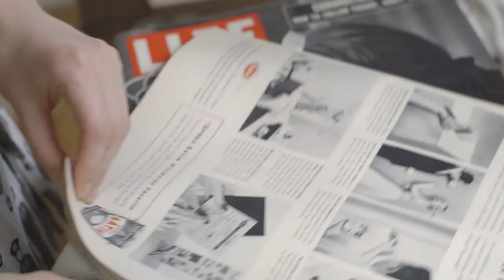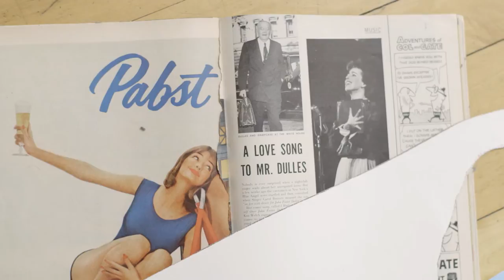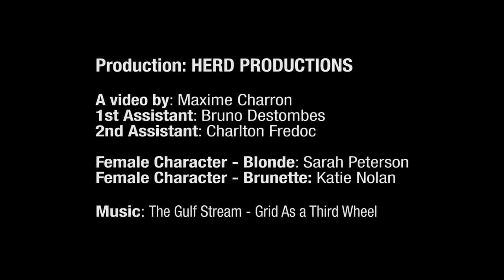THIS IS ALAN GANEV in "MY GIANT WITHIN"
ALAN GANEV in MY GIANT WITHIN marks the turning point of our THIS IS series, a somewhat 2.0 version. This second episode plays with genres, mixing interview, testimony and creative video. His artistic vision explained in a factual yet poetic way. Collage artist Alan Ganev is now renowned on both the local and international scenes. Discover the creative path of this Costa Rica native and the reasons that pushed him to research and use his unconscious in his work. A unique look at the search for our giant within.

His first solo show "MAKE ME CARE" is opening April 11th 2014 at Station16

ALAN GANEV in MY GIANT WITHIN marque un changement de direction de la série THIS IS, une version 2.0 en quelque sorte. Ce deuxième épisode joue avec les genres, à la fois interview, témoignage et vidéo créatif. La démarche artistique d'Alan Ganev vous est expliquée, racontée. Artiste du collage, Alan Ganev a pu se faire connaître sur la scène locale et internationale. Découvrez les fondements de l'art de ce natif du Costa Rica, ainsi que les motifs qui le poussent à aller jouer du côté de l'inconscient. Un regard unique à la recherche du géant qui habite dans chacun de nous.

Son exposition "MAKE ME CARE", sa première exposition solo, débutera le 11 Avril 2014 à la Galerie Station16